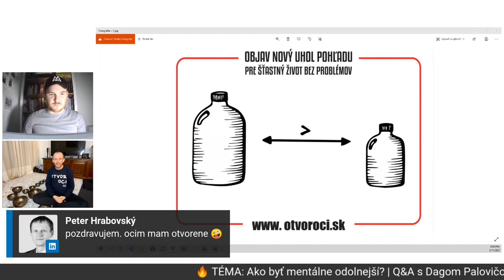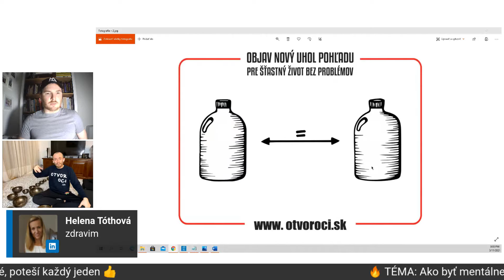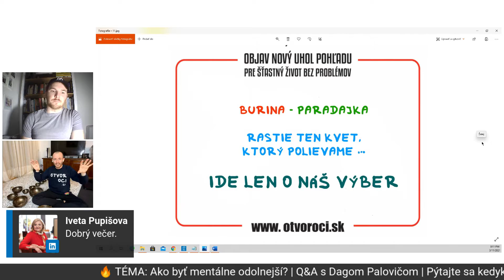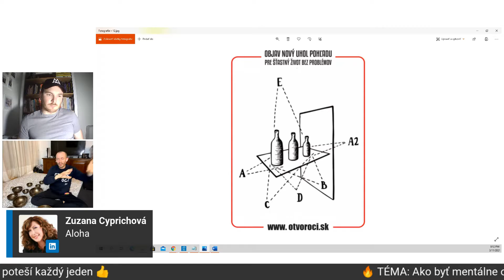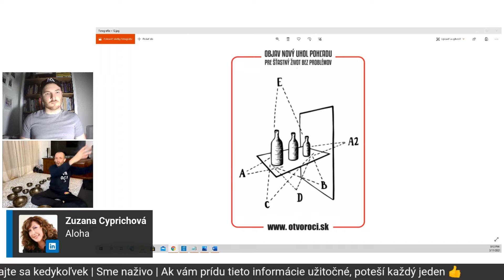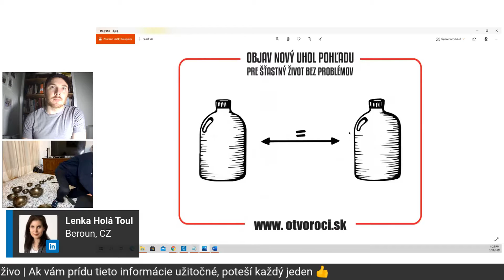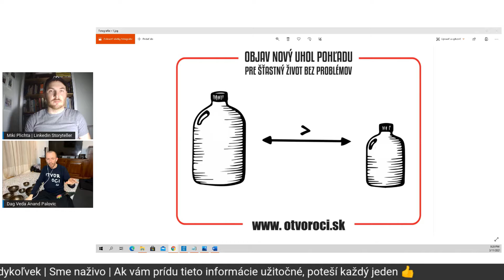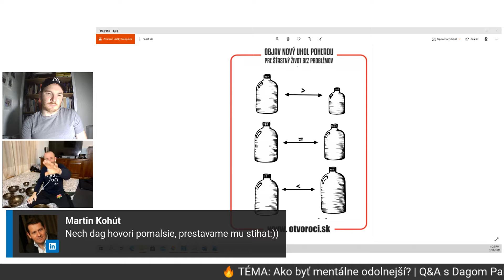Ako byť mentálne odolnejší | MikiLive​​​ s Dag Palovič 🔥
Mojim hosťom bol Dag Palovič.

Dag Palovič počas päťročnej profesionálnej kariéry pokrového hráča vyhral vyše 1 mil. USD. Dnes sa Dag venuje konzultáciám v oblasti psychológie, psychosomatiky, motivácie a koučingu, meditáciám, práci s energiou či-kung, taojoge, metóde všímavosti a joge. Je autorom kníh Otvor oči, Ako sa stať Poker Pro či Karmínový dvojdolár.

Program:
20:05 Dag Palovič s Q&A
- Ako prežiť obdobie pandémie v maximálnej pohode?
- Čo robiť a prečo? Čomu sa vyhnúť?
- Ako si naprogramovať deň?
- Ako sa vyhnúť stagnácii či útlmu, napredovať a rozvíjať sa?
20:40 meditácia

Ak vám prídu tieto informácie užitočné, tak poteší každý jeden 👍